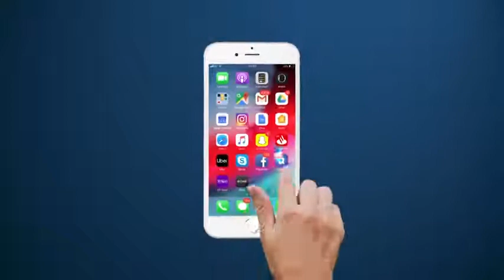Dad kii ka gadooday ninkii madooba ee maraykanku dilay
Ninkii madobaa ee askarta maraykanku dishay